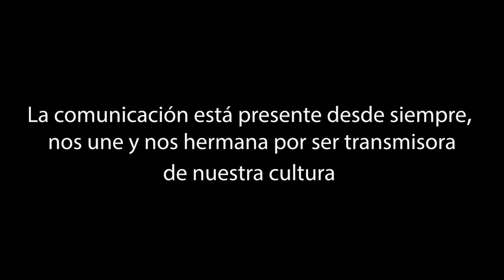Radio Dante 25 de mayo. Sala Arlecchino T.T.